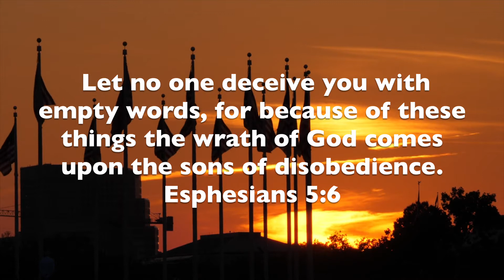A Patriot Voice